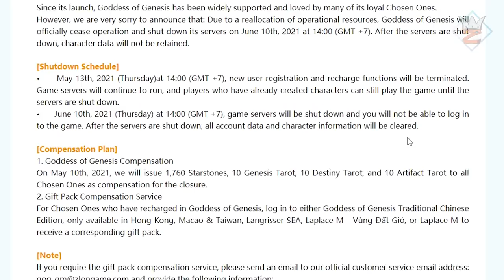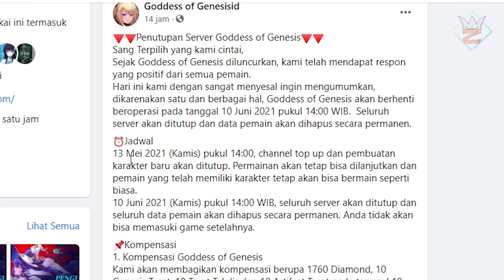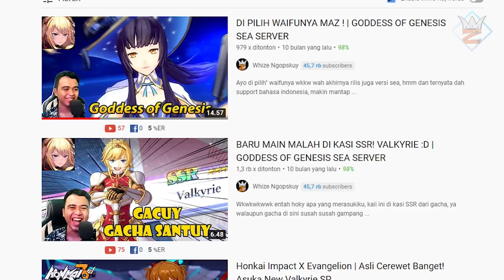Kabar duka, Game ini menutup server untuk selamannya....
Kabar duka dari GoG (Goddess of Genesis), belum genap setahun server sea ingin menutup layanannya
sedih juga sih sebenarnya terlebih game ini pernah gw mainkan juga walaupun nga lama

About me :
Whize Ngopskuy adalah Channel Khusus membahas apa saja mengenai Game dan Anime (related game bertema anime)
Ada beberapa Info yang di sajikan belum tentu 100% kebenaran dan keakuratannya, ada juga beberapa hal yang merupakan IMO (opini pribadiku) jadi jangan terlalu di jadikan sebuah patokan untuk kalian ya, dan kalian juga harus tetap mencari informasi di berbagai tempat :D